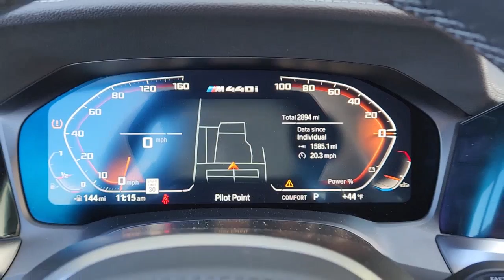2022 BMW 4_series Pilot Point, Aubrey, Mustang, Tioga, Frisco P000017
White Metallic Used 2022 BMW 4_series M440i available in 11590 Highway 377, Pilot Point, Texas at Stanley Ford Pilot Point. Servicing the Pilot Point, Aubrey, Mustang, Tioga, Frisco, TX area.

Clean CARFAX. CARFAX One-Owner. Odometer is 2303 miles below market average!brbr2022 BMW 4 Series Mineral White Metallic M440i 3.0L I6 8-Speed Automatic SportbrbrWhether it is assisting you with selecting the perfect vehicle helping you secure the financing you need or providing certified service to get your vehicle back on the road again Stanley Ford Pilot Point is here to help you every step of the way. We strive to make your car-buying experience as simple as possible serving our customers with transparent pricing and free vehicle delivery. Come join the Stanley Ford family by stopping by our Pilot Point dealership today to test drive a new Ford today.
PREMIUM PACKAGE:  Head-Up Display; Heated Steering Wheel; Heated Front Seats,SHADOWLINE PACKAGE:  Extended Shadowline Trim; M Shadowline Lights; Black Mirror Caps,DRIVE RECORDER,FINE WOOD TRIM W/ASH GRAY-BROWN HIGH GLOSS,HARMAN/KARDON SURROUND SOUND SYSTEM,HEATED FRONT SEATS,HEATED STEERING WHEEL,ICON ADAPTIVE LED HEADLIGHTS W/LASERLIGHT,LIVE COCKPIT PRO W/NAVI,M SPORT BRAKES W/RED CALIPERS,NECK WARMER,REMOTE ENGINE START,SENSATEC DASHBOARD,WHEELS: 19 X 8 FR & 19 X 8.5 RR M DOUBLE-SPOKE,Engine: 3.0L Inline 6-Cylinder M TwinPower Turbo;  aluminum engine block; high precision direct injection; valvetronic; Double-VANOS steplessly variable valve timing and electronic throttle control,Engine Auto Stop-Start Feature,Rear-Wheel Drive,2.81 Axle Ratio,80-Amp/Hr Maintenance-Free Battery w/Run Down Protection,Hybrid Electric Motor,Gas-Pressurized Shock Absorbers,Front And Rear Anti-Roll Bars,Sport Tuned Suspension,Electric Power-Assist Speed-Sensing Steering,15.6 Gal. Fuel Tank,Quasi-Dual Stainless Steel Exhaust w/Chrome Tailpipe Finisher,Strut Front Suspension w/Coil Springs,Multi-Link Rear Suspension w/Coil Springs,Regenerative 4-Wheel Disc Brakes w/4-Wheel ABS; Front And Rear Vented Discs; Brake Assist; Hill Hold Control and Electric Parking Brake,Electro-Mechanical Limited Slip Differential,Lithium Ion Traction Battery,Run-Flat Tires,Clearcoat Paint,Body-Colored Front Bumper,Body-Colored Rear Bumper w/Black Rub Strip/Fascia Accent,Black Side Windows Trim and Black Front Windshield Trim,Body-Colored Door Handles,Metal-Look Power Heated Side Mirrors w/Driver Auto Dimming; Power Folding and Turn Signal Indicator,Fixed Rear Window w/Defroster,Light Tinted Glass,Speed Sensitive Rain Detecting Variable Intermittent Wipers w/Heated Jets,Galvanized Steel/Aluminum Panels,Chrome Grille,Trunk Rear Cargo Access,Cornering Lights,Perimeter/Approach Lights,LED Brakelights,Radio w/Seek-Scan; Clock; Speed Compensated Volume Control; Steering Wheel Controls; Voice Activation; Radio Data System; External Memory Control and 20 Gb Internal Memory,10 Speakers,Streaming Audio,Window Grid Diversity Antenna,Radio Control US,Hi-Fi Sound System,2 LCD Monitors In The Front,Artti Real-Time Traffic Display,Driver Seat;  Power Rear Seat Easy Entry,Passenger Seat;  Power Rear Seat Easy Entry,Manual Tilt/Telescoping Steering Column,Lumbar Support,M Sport Sport Leather/Metal-Look Steering Wheel,Front Cupholder,Rear Cupholder,Compass,Valet Function,Power Fuel Flap Locking Type,Remote Releases -Inc: Comfort Access Proximity Cargo Access,Garage Door Transmitter,Cruise Control w/Steering Wheel Controls,HVAC;  Underseat Ducts and Console Ducts,Illuminated Locking Glove Box,Driver Foot Rest,Full Cloth Headliner,Leatherette Door Trim Insert,Piano Black/Metal-Look Gear Shifter Material,Interior Trim;  Aluminum Instrument Panel Insert; Aluminum Console Insert; Metal-Look Interior Accents and Merino Leatherette Upholstered Dashboard,Day-Night Auto-Dimming Rearview Mirror,Driver And Passenger Visor Vanity Mirrors w/Driver And Passenger Illumination; Driver And Passenger Auxiliary Mirror,Full Floor Console w/Covered Storage; Mini Overhead Console and 2 12V DC Power Outlets,Front And Rear Map Lights,Fade-To-Off Interior Lighting,Full Carpet Floor Covering;  Carpet Front And Rear Floor Mats,Carpet Floor Trim and Carpet Trunk Lid/Rear Cargo Door Trim,Cargo Space Lights,Memory Settings;  Driver Seat and Door Mirrors,Connected Package Pro,Enhanced Bluetooth,ConnectedDrive Services,Instrument Panel Covered Bin; Driver And Passenger Door Bins,Delayed Accessory Power,Systems Monitor,Redundant Digital Speedometer,Outside